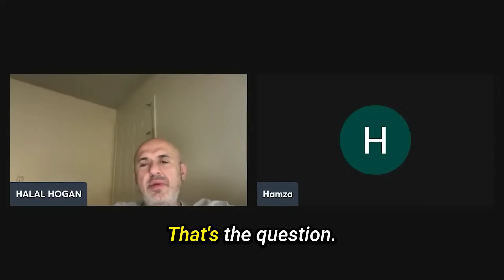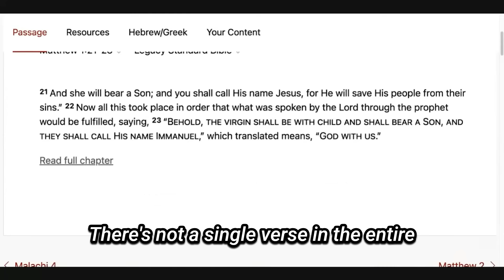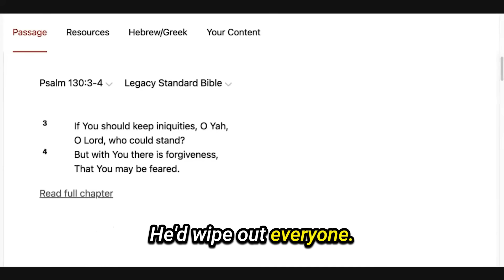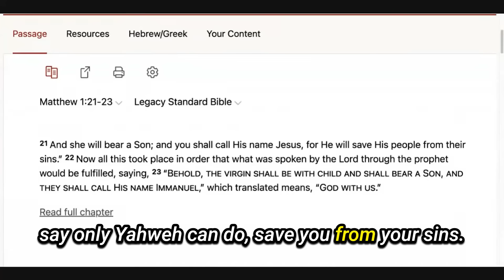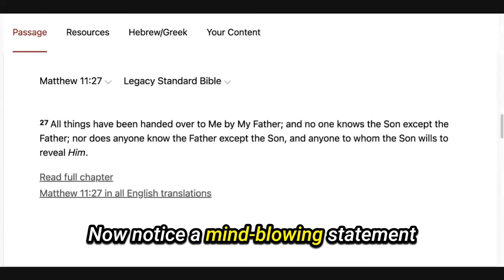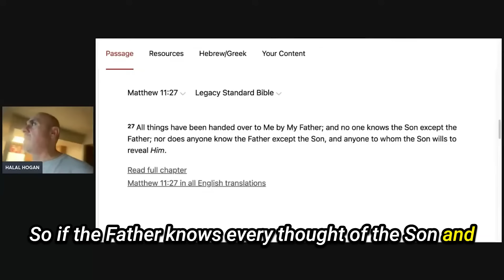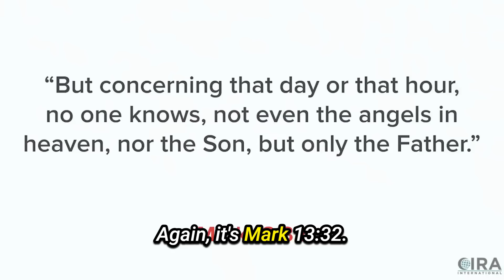Muslim Asks TOUGH Question Christians Are "SCARED" To Answer | Sam Shamoun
The claim that Jesus' lack of knowledge about the exact time of the end means He isn't God is a common misunderstanding. In Christian belief, Jesus is both fully God and fully man. When He was on earth, He chose to limit some of His divine powers, like knowing everything, to live as a real human. This choice doesn't make Him any less God; it shows His humility and the mystery of God becoming man. So, when Jesus said He didn't know the hour, it was from His human side and doesn't take away from His divine nature.

If you need more information or details, check out the entire livestream video link below (if provided). Also, read the irrefutable article links and sources that discuss this (if provided). Islam has no ground to stand.

Don't believe me? Ask your Imam about this topic, including videos articles, and sources (if included), and see how he answers. He may deny it unjustly or attempt to harmonize it. If you seek the truth, you will find Jesus Christ, the Lord of Lords and King of Kings!

Bible Verses (NAB Translation):

Philippians 2:6-7 - "Who, though he was in the form of God, did not regard equality with God something to be grasped. Rather, he emptied himself, taking the form of a slave, coming in human likeness."

Jesus willingly chose to limit Himself, revealing His humility.
John 1:14 - "And the Word became flesh and made his dwelling among us, and we saw his glory, the glory as of the Father's only Son, full of grace and truth."

God became human to show us His love and grace.
Hebrews 4:15 - "For we do not have a high priest who is unable to sympathize with our weaknesses, but one who has similarly been tested in every way, yet without sin."

Jesus understands human struggles as He lived without sin.

If you want to discuss or debate with Sam Shamoun, go to his YouTube channel and comment on his video, making your request. Pick a topic, and he can set it up from there: /@shamounian

This video now supports captions in over 50+ languages. Choose your caption!